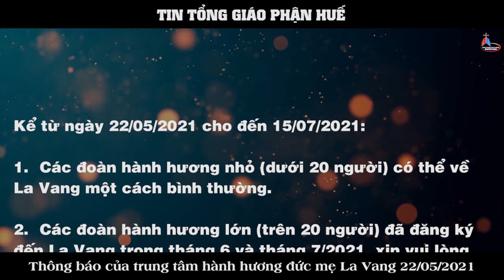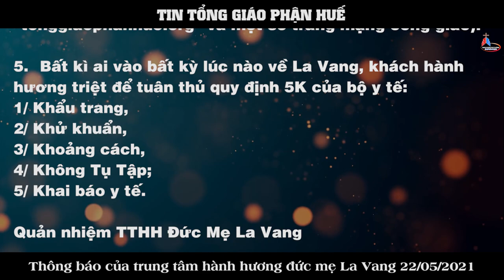TIN TỔNG GIÁO PHẬN HUẾ: Thông báo của trung tâm hành hương đức mẹ La Vang 22/05/2021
Trước tình hình đại dịch covid-19 diễn biến phực tạp, Gây xáo trộn cho mọi sinh hoạt trên thế giới, cách riêng tại một số nước trong khu vực, tạo nguy cơ lây nhiễm cho Việt Nam mỗi lúc một thêm nghiêm trọng. Trung tâm hành hương Đức Mẹ La Vang có một số thông báo đến bà con giáo dân và hạn chế các sinh hoạt hành hương. Xin quý cộng đoàn cùng xem qua thông báo dưới đây:
Kể từ ngày 22/05/2021 cho đến 15/07/2021:
1. Các đoàn hành hương nhỏ (dưới 20 người) có thể về La Vang một cách bình thường.
2. Các đoàn hành hương lớn (trên 20 người) đã đăng ký đến La Vang trong tháng 6 và tháng 7/2021, xin vui lòng liên lạc với cha quản nhiệm Micae Phạm Ngọc Hải (Email: “ ” hoặc “ ” điện thoại: 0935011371) để sắp xếp lại chương trình.
3. Tạm thời, Nhà Hành Hương La Vang không nhận khách lưu trú quá đêm.
4. Về cuộc hành hương truyền thống Lễ Đức Mẹ Lên Trời năm nay, sẽ có thông báo cụ thể vào hạ tuần tháng 07/2021 (trên trang mạng “tonggiaophanhue.net”; “tonggiaophanhue.org” và một số trang mạng công giáo).
5. Bất kì ai vào bất kỳ lúc nào về La Vang, khách hành hương triệt để tuân thủ quy định 5K của bộ y tế: 1/ Khẩu trang, 2/Khử khuẩn, 3/ Khoảng cách, 4/ Không Tụ Tập; 5/ Khai báo y tế.
Quản nhiệm TTHH Đức Mẹ La Vang
Linh mục Micae Phạm Ngọc Hải
Chúng ta phó thác mọi sự cho Mẹ La Vang để cầu xin Người bầu cử cho dịch bệnh sớm chấm dứt, cho con cái muôn phương được trở về bên Mẹ La Vang.